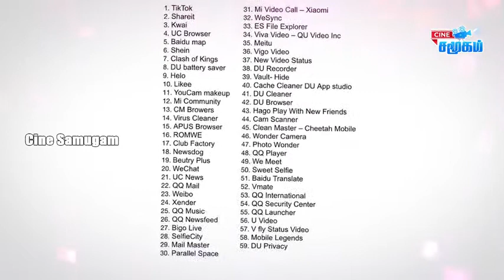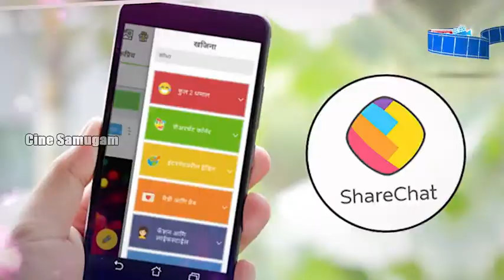டிக்டாக் நிறுவனம் செய்த அதிரடி | Urban Club | Tamil News